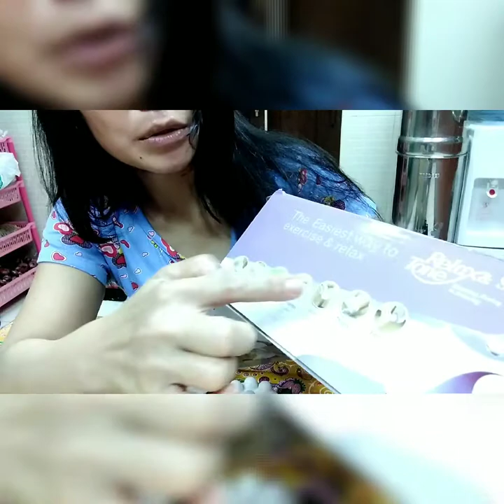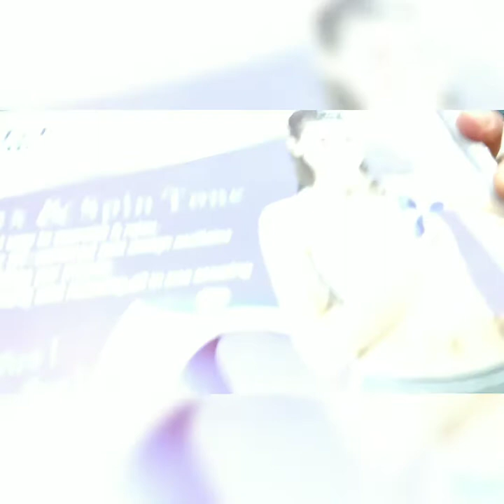Relax&spintone. OFW HEALTHY TIPS AND SECRET..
Relax & Spin tone it help to relax our body
*The easiest way to exercise and relax.
*360 degree off-centered axis designed oscillates over 2500            times per minute.
*slimming toning and relaxing,all in one amazing device.

5pcs different of attachment..
1)Wavy Attachment-deep tissue massage and muscle toning.
2)Mesh Attachment -prevent hair entanglement and provide maximum comfort.
3)Flat Attachment-gentle massage on neck shoulders back and legs,relieve muscle tension.
4)Micro Filter Attachment-removes calluses and dry skin on your feet.
5)Roller Attachment-8 especially designed rotating beags help slimming gel, massage oil or lotion to penetrate deep into your skin..